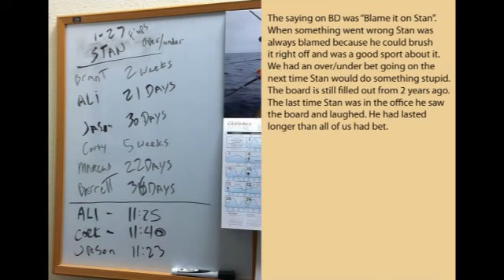Stan's Slideshow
We played this slideshow at the vigil for Stan Stutzka on October 26, 2012.